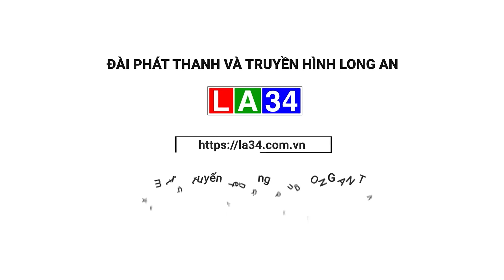Bộ Y tế triển khai công tác y tế năm 2024 | LONG AN TV